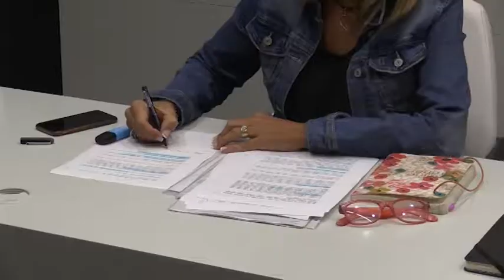Balanç Festa Major de Manresa